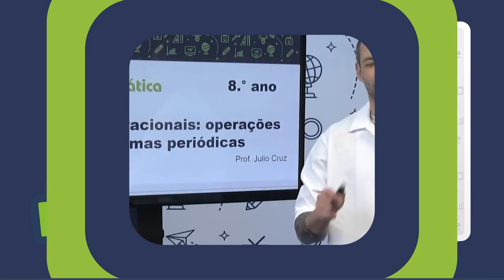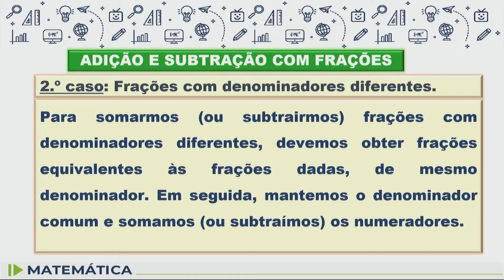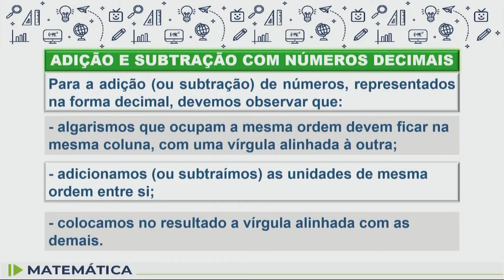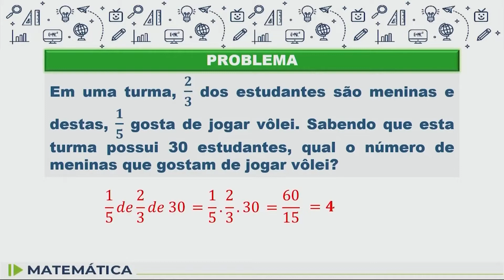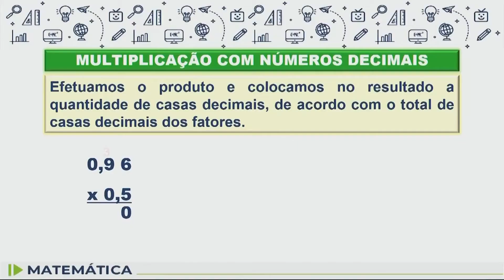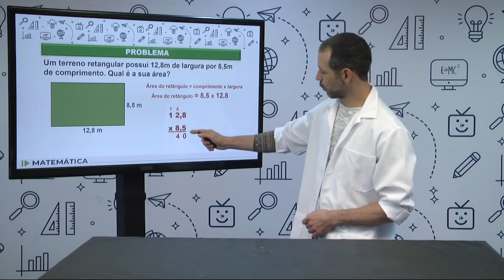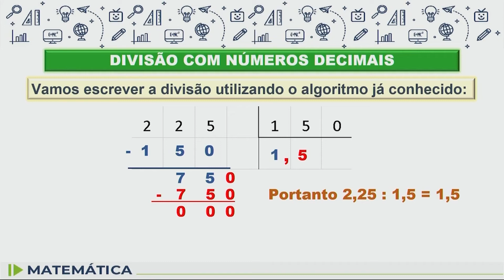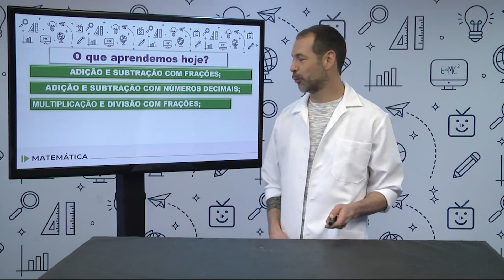Matemática - 8.º ano - aula 10 - 22/03/2022